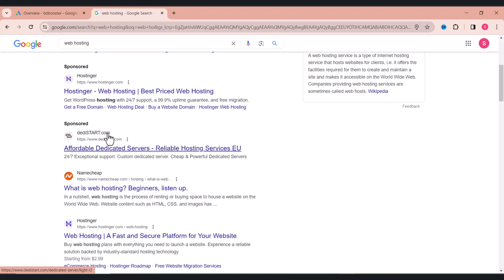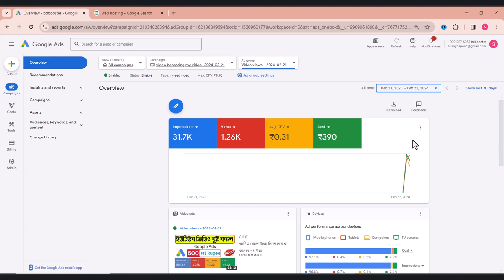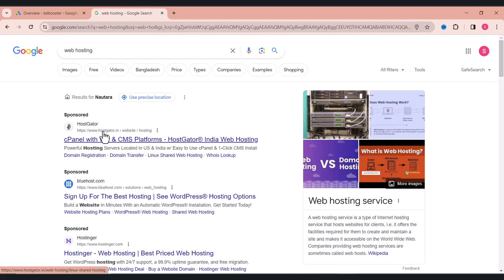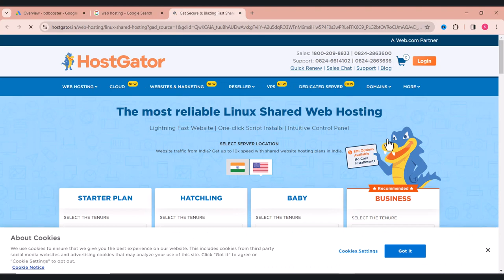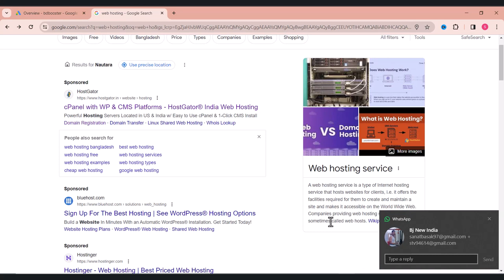Google search ppc ads with Google || How to Google ppc ads campaign Bangla tutorial || New System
✅আমরা ইন্ডিয়ান রুপি দিয়ে ইউটিউব ভিডিও বুষ্ট করে থাকি - কাজের শুরুতে স্কীনসট পাবেন, শেষেও স্কীনসট পাবেন , বিশ্বাস এবং সততার সাথে কাজ করা হয়।

✅ ১ম অবস্থায় অল্প কিছু কাজ করেন দেখেন যদি ভালো লাগে তাহলে - চলমান রাখবেন ।

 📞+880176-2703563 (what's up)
YouTube Video Promote Google Ads